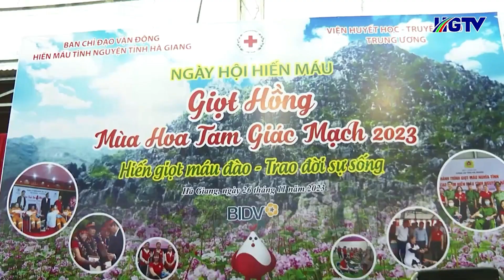TP.Hà Giang_Lan tỏa tinh thần Hiến máu nhân đạo